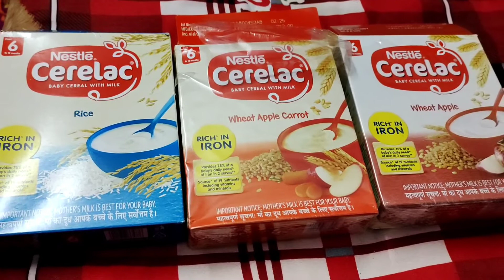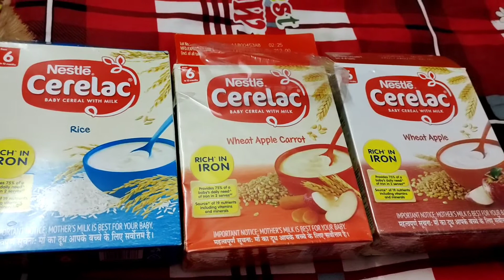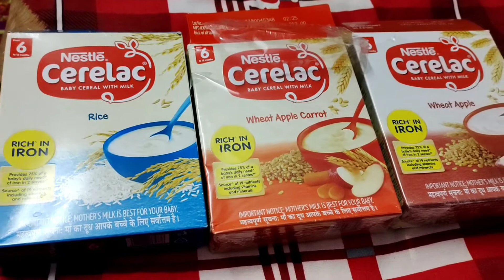Puppy Food disscussion#1 About Cerelac and And should you change its food?